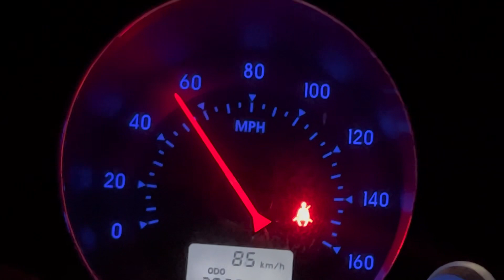KCS gray ghost leading stone train on the NS